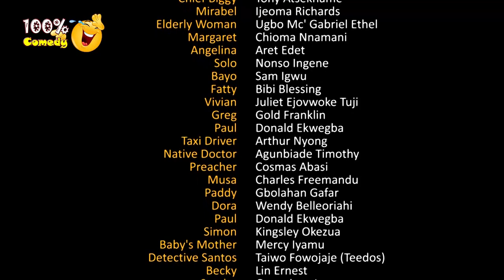WITCHCRAFT ATTACK 2 (Akata Republic)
A witch was trapped in an electric high tension line but was rescued by the Police and brought to the station. The officers saw this as an opportunity to make money… feeding and caring for her expecting her family members to pay for her bail.